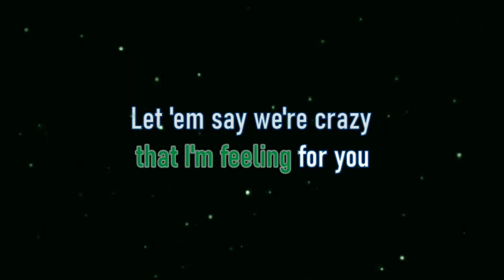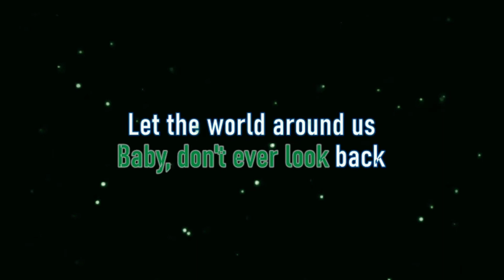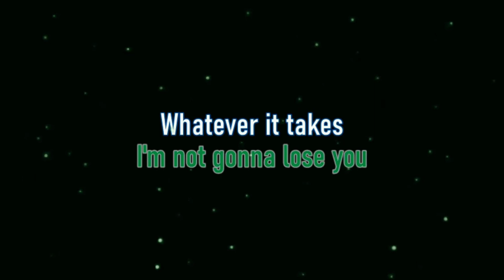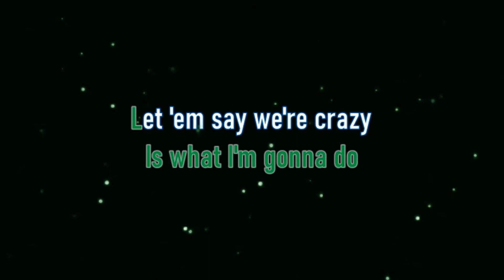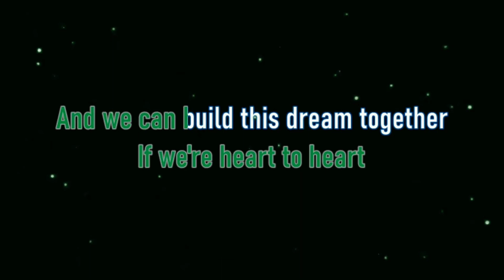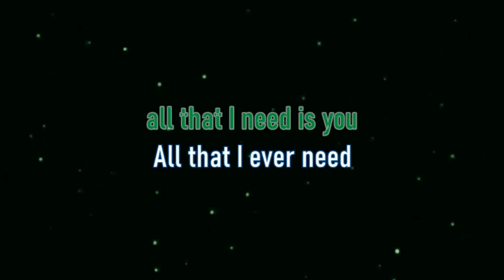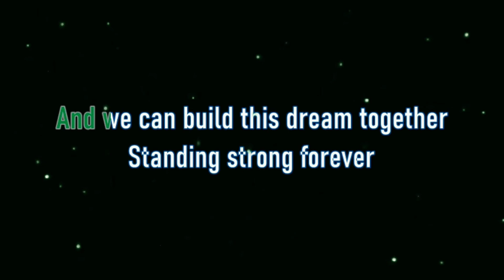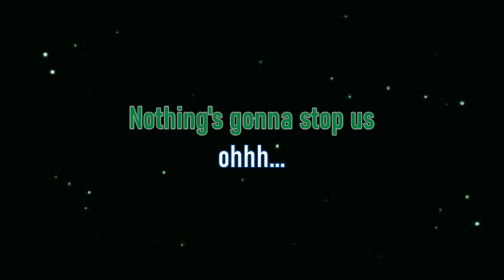Nothing's Gonna Stop Us Now - Starship (Piano Karaoke)🎤